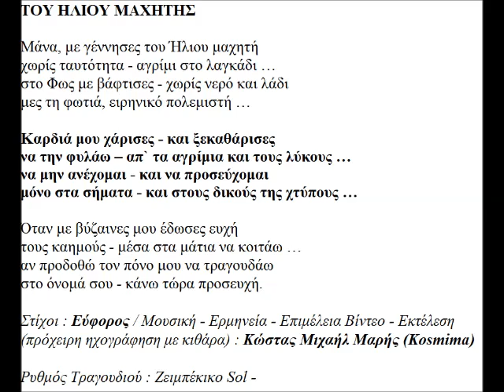ΤΟΥ ΗΛΙΟΥ ΜΑΧΗΤΗΣ ΣΤΙΧΟΙ ΕΥΦΟΡΟΣ ΜΟΥΣΙΚΗ ΕΡΜΗΝΕΙΑ KOSMIMA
Τίτλος Τραγουδιού : Του Ήλιου Μαχητής

Ρυθμός Τραγουδιού : Ζειμπέκικο Sol -

Στίχοι : Εύφορος

Μουσική - Ερμηνεία - Επιμέλεια Βίντεο - Εκτέλεση
(πρόχειρη ηχογράφηση με κιθάρα) :

ΤΟΥ ΗΛΙΟΥ ΜΑΧΗΤΗΣ

Μάνα, με γέννησες του Ήλιου μαχητή
χωρίς ταυτότητα - αγρίμι στο λαγκάδι …
στο Φως με βάφτισες - χωρίς νερό και λάδι
μες τη φωτιά, ειρηνικό πολεμιστή …

Καρδιά μου χάρισες - και ξεκαθάρισες
να την φυλάω – απ` τα αγρίμια και τους λύκους …
να μην ανέχομαι - και να προσεύχομαι
μόνο στα σήματα - και στους δικούς της χτύπους …

Όταν με βύζαινες μου έδωσες ευχή
τους καημούς - μέσα στα μάτια να κοιτάω …
αν προδοθώ τον πόνο μου να τραγουδάω
στο όνομά σου - κάνω τώρα προσευχή.

Ο Κώστας Μιχαήλ Μαρής (Kosmima) σαν Δημιουργός, αν και δεν διαθέτει Μουσικές σπουδές, μελοποιεί Στίχους διάφορων Στιχουργών και με συνοδεία μιας φάλτσας Κιθάρας και της δικής του φάλτσας Φωνής
τους παρουσιάζει...

* Ένα μεγάλο Ευχαριστώ σε όσους μου εμπιστεύτηκαν τις στιχοπλοκές τους...